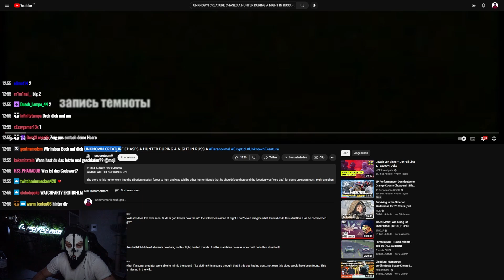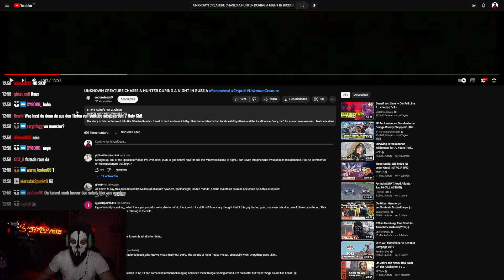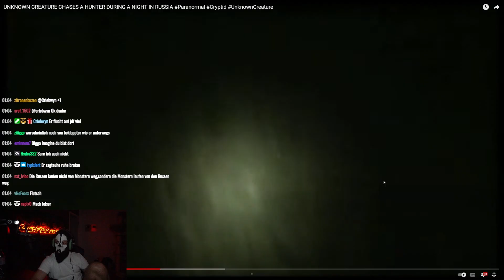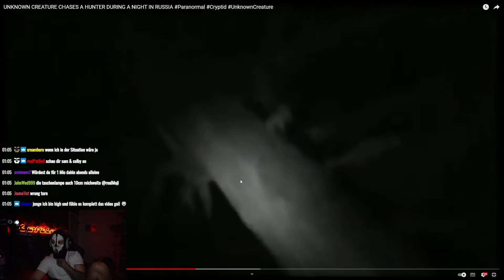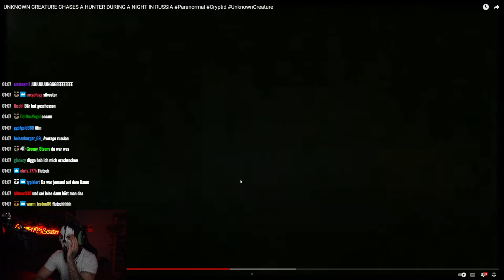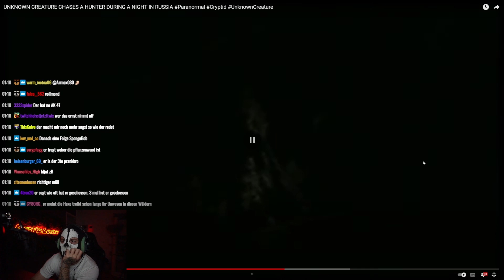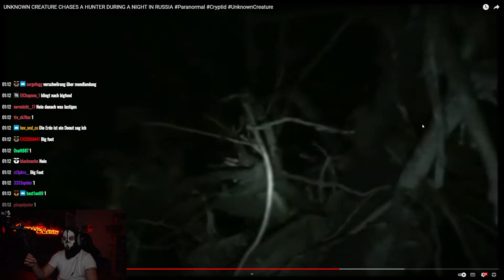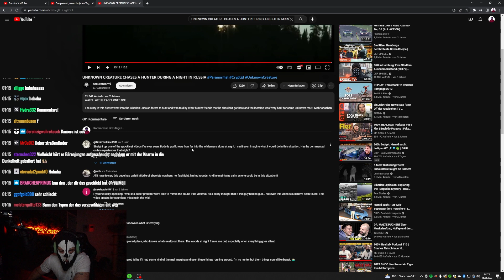Moji reagiert auf UNKNOWN CREATURE CHASES A HUNTER DURING A NIGHT IN RUSSIA😭